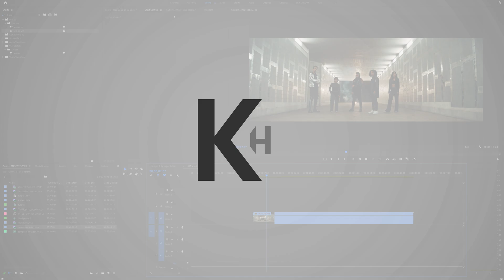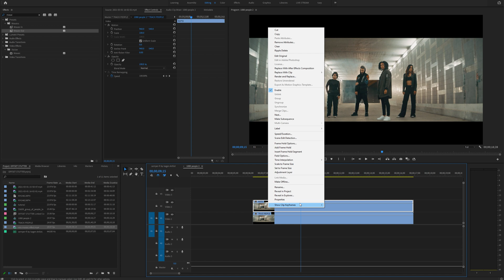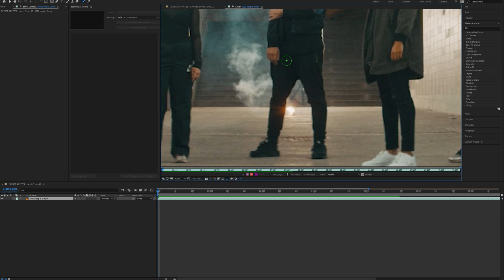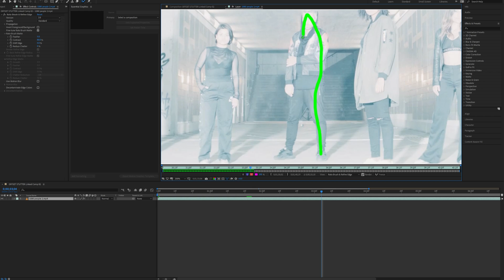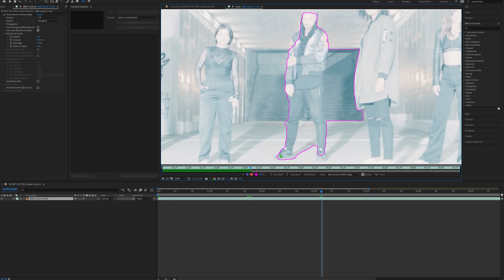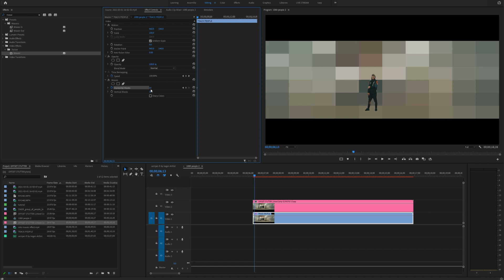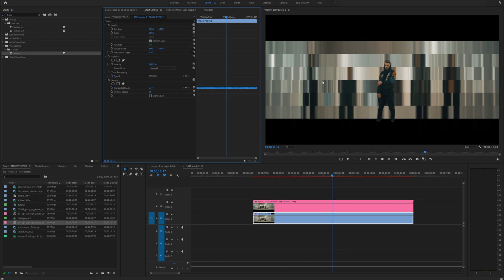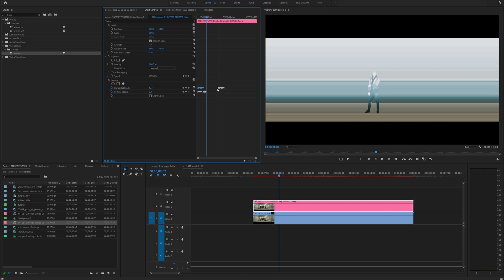MOSAIC Rotoscope Effect | Premiere Pro + After Effects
0:00 | INTRO
1:00 | CREATING THE ROTOSCOPE
2:20 | ROTO SHORTCUTS
3:10 | FIXING A BAD ROTO
4:10 | FREEZE THE ROTO
5:00 | CREATING MOSAIC EFFECT
6:40 | ADDING EFFECTS ON ROTO LAYER
7:32 | CLOSING THOUGHTS

|   -CONNECT-   |